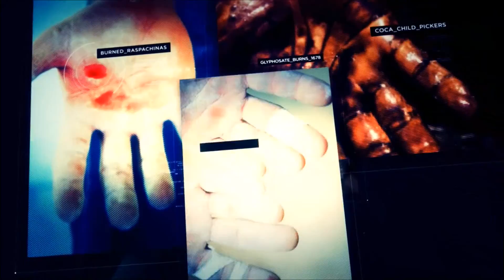Ghost Recon Wildlands - Tabacal: Briefing